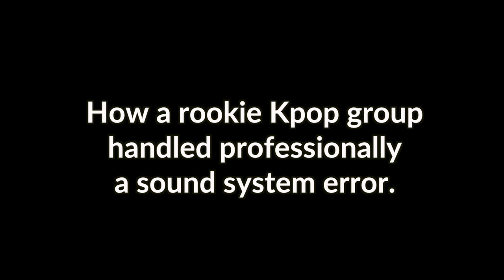ROOKIE BOYGROUP D-CRUNCH 's reaction to a Sound System Error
@DIA_CRUNCH D-CRUNCH's LIVE PERFORMANCES (NO SOUND OR MUSIC BACK-UP)💜❗️ Click this video to see this ROOKIE boygroup's reaction to a Sound System Error